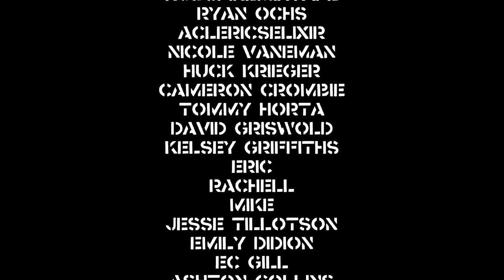Run Rabbit Run - St. bonafice - Official Music Video